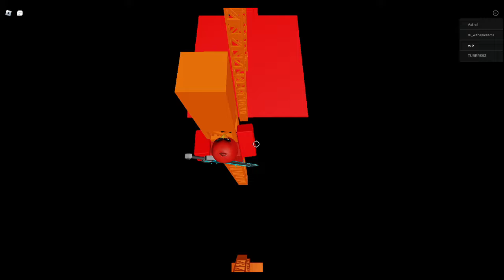secret obby by laughability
funny youtuber obby